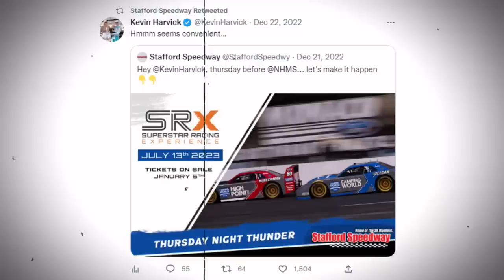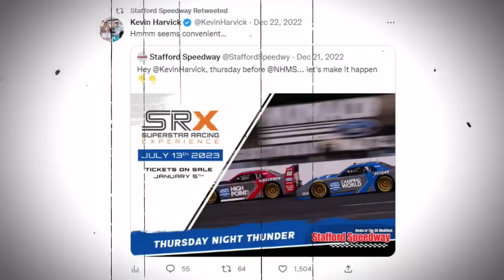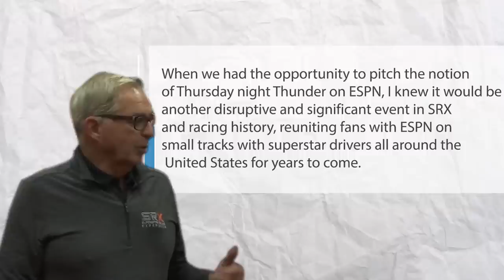What Tony Stewart Just REVEALED is UNBELIEVABLE!!! *MUST SEE!!*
🎥In this video we are going to talk about:

What is the deal with Stewart in NASCAR, and when will it end already? This one man is causing chaos in NASCAR, and what he did just now is one of the most surprising acts that nobody saw coming. So, will there be no more NASCAR, and what deal has Tony Stewart just pulled out of? Hello Nascarians, Welcome back to NASCAR ZONE.

❓ Copyright Questions